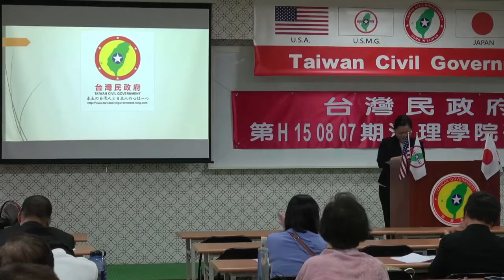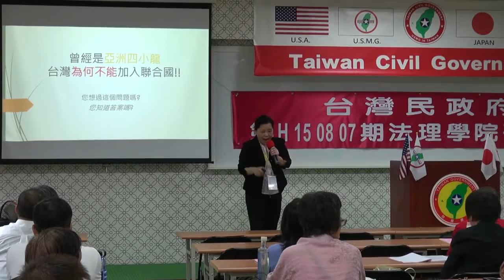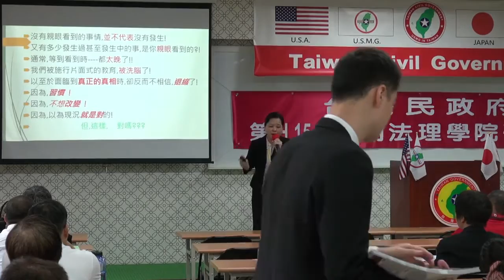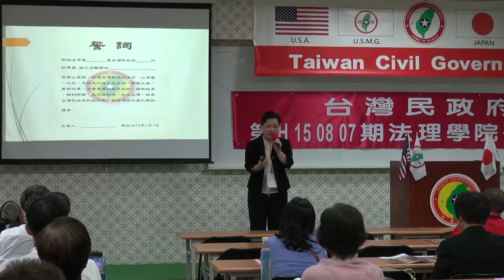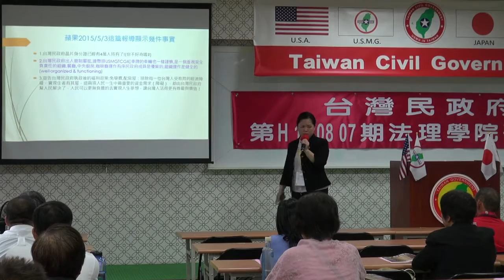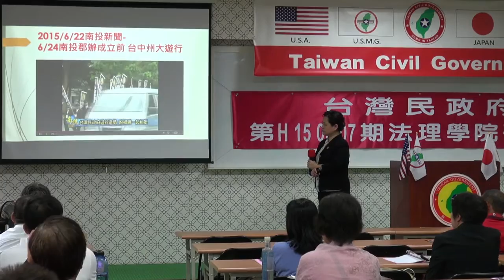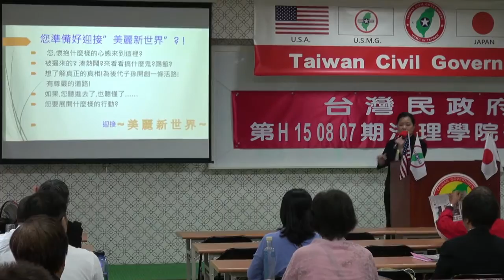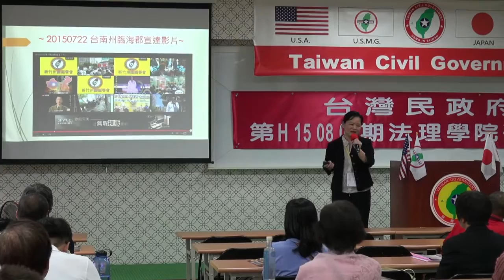150808-4-美麗新世界-黃秀華-台灣民政府第E150807期法理學院初級班